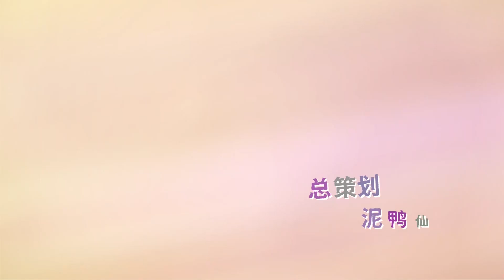《妙手神医/The Miracle Doctor》第一季第10集——救下弱女子竟是千金小姐 The weak girl saved before is rich young lady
【故事简介】
神秘青年林昊身怀上古传承，精通中医药理之术，凭借精妙的医术声名大震，许多富家显贵都慕名前来求医问诊，各路大佬纷纷前来求医问药，众多美女也被他折服。不过声名鹊起的同时，也引来各种觊觎与嫉妒的目光，危险也一步步向他靠近，且看少年，如何以医证道，力克强敌。